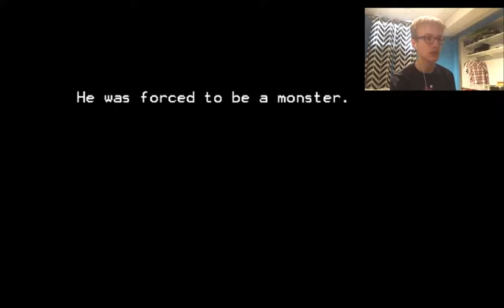THIS WAS A MISTAKE! : Freddy Files Part 3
Get ready for a grind, because today we're facing off against Shadow Freddy in the Freddy Files! It's a great FNAF fangame! Did I mention it's a great FNAF fangame? Yeah, it's a great FNAF fangame.

I don't really expect this, but if you want to add subtitles for those with a hearing disability, or just to make this video easier to understand, I don't expect you to, but it is available if you're feeling super kind.